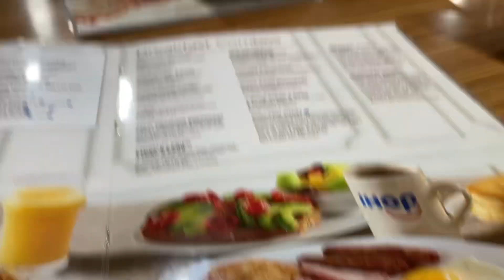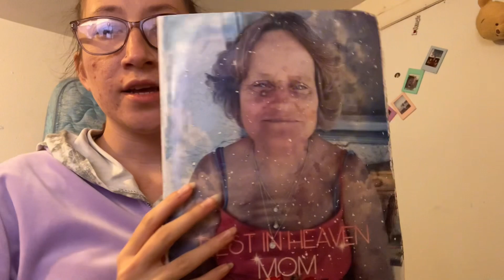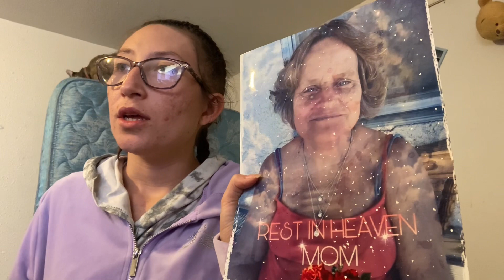Going to Pahrump/to visit family❤️￼￼